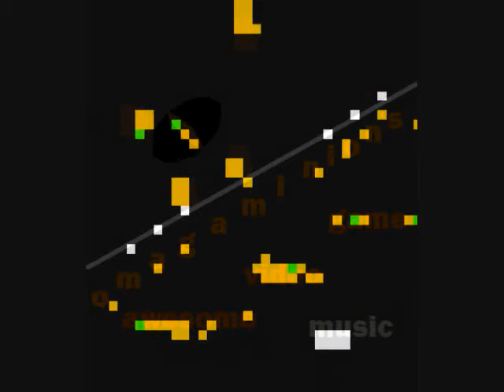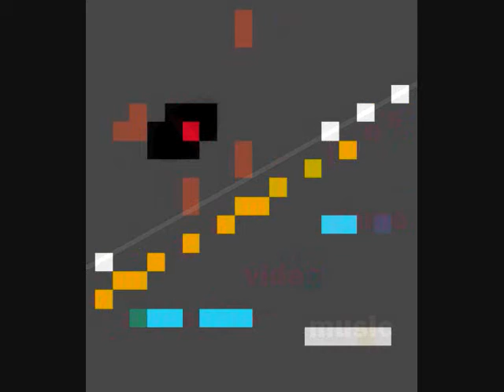omagaminion's awesome video game music 1-10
omagaminion's awesome video game music...

darius twin (SNES)